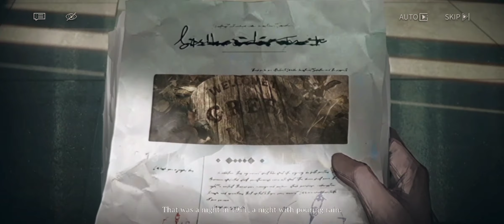Opening Event Movie: A Nightmare at Green Lake - Reverse 1999